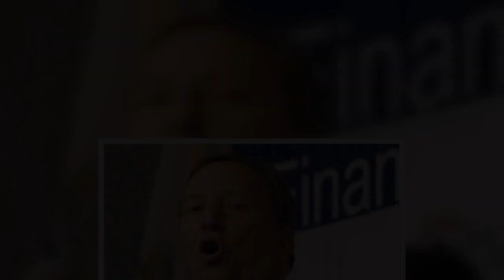Economic Recession ‘More Likely Than Not’ Says Former Treasury Secretary Lawrence Summers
CNN’s State of the Union talk show highlighted two hot takes Sunday from former Treasury Secretary Lawrence Summers. The most startling was his pronouncement that an economic ecession was “more likely than not” within the next two years.  Summers’s statement was in opposition to current Treasury Secretary Janet Yellen’s earlier comment that there is nothing to suggest a recession is in the works. But in responding to a question from State of the Union anchor Dana Bash, Summers said he disagreed